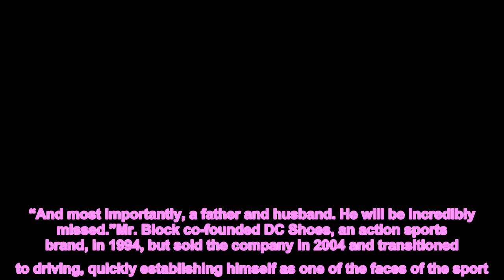Ken Block, Rally Driver and YouTube Stuntman, Dies at 55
Ken Block, a sports marketing executive who took the wheel for himself and became an acclaimed pro rally driver and YouTube stuntman, died in a snowmobile accident on Monday. He was 55.The company he co-founded, Hoonigan, and the sheriff’s office in Wasatch County, Utah, confirmed his death.Mr. Block, who lived in Park City, Utah, was riding a snowmobile down a steep slope at about 2 p.m. on Monday “when the snowmobile upended, landing on top of him,” the sheriff’s office said in a statement. He was pronounced dead at the scene.He was riding with a group but was alone when the accident happened, the sheriff’s office said. The state medical examiner’s office will determine the cause of death.“Ken was a visionary, a pioneer and an icon,” Hoonigan said in a statement. “And most importantly, a father and husband. He will be incredibly missed.”Mr. Block co-founded DC Shoes, an action sports brand, in 1994, but sold the company in 2004 and transitioned to driving, quickly establishing himself as one of the faces of the sport. He was the Rally America rookie of the year in 2005, and finished second overall in 2006, 2008 and 2013. He also won five medals at the X Games between 2006 and 2013, and was the first American to drive in the World Rally Championship.But it was his series of “Gymkhana” videos on YouTube that earned him the most notice, executing daring stunts that did not require a love of motor sports to find riveting. One 2012 video, which has been viewed more than 110 million times, showed Mr. Block in a shut-down San Francisco, drifting between trolley cars and catching air as he sped over its hilly crests in a 650-horsepower Ford Fiesta.He co-founded Hoonigan, a new lifestyle brand, in 2011. (The company defines a Hoonigan as “a person who operates a motor vehicle in an aggressive and unorthodox manner, consisting of, but not limited to, drifting, burnouts, doughnuts as well as acts of automotive aeronautics.”)The American Rally Association said in a statement that Mr. Block was “a massive influence on everything he touched, including the global world of rallying.”